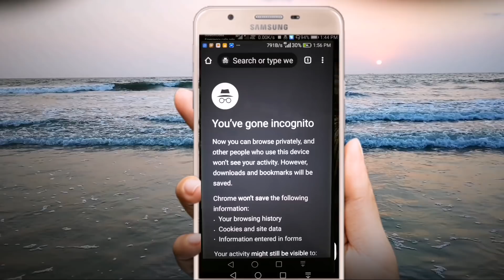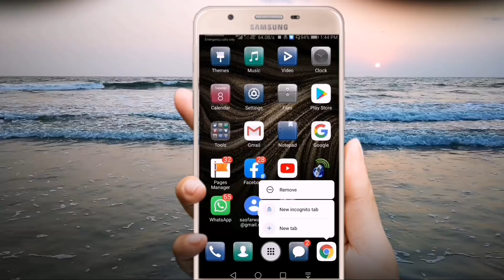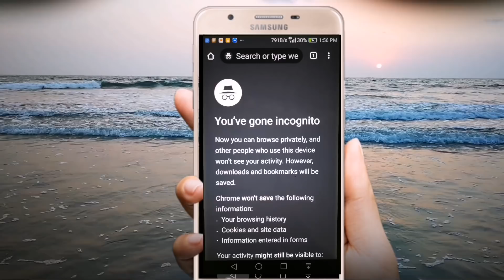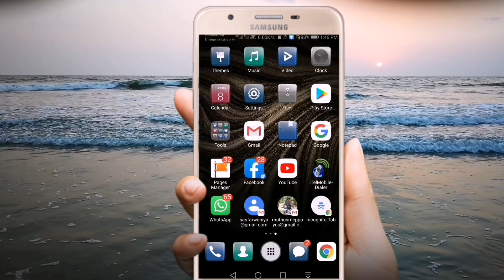ഗൂഗിളിൽ രഹസ്യമായി സെർച്ച് ചെയ്യുന്നവർക്ക് എളുപ്പ വഴി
അപ്‌ഡേറ്റ് ഗൂഗിൾ ക്രോം
LINK